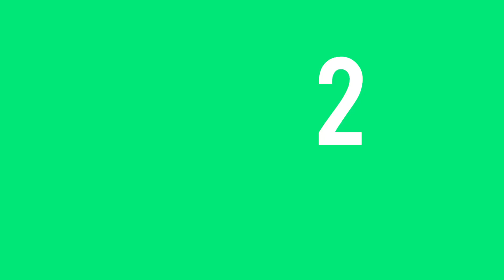Upcoming Events - January & February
Check out the cool upcoming events that are happening at the Palm Coast Seventh-day Adventist Church.